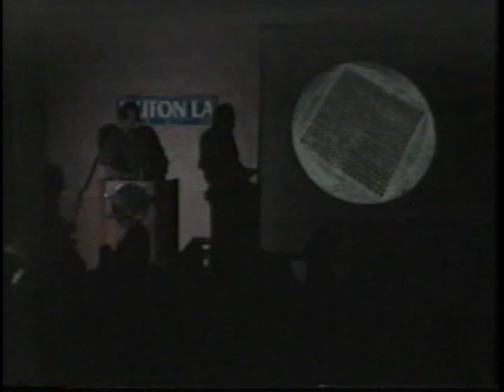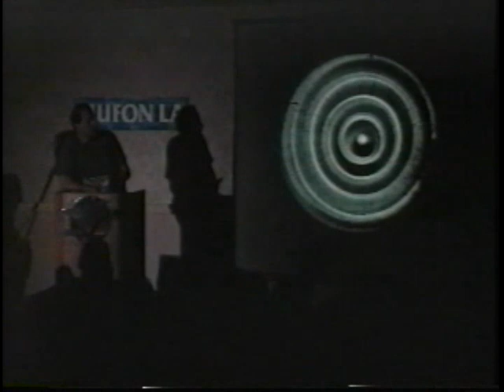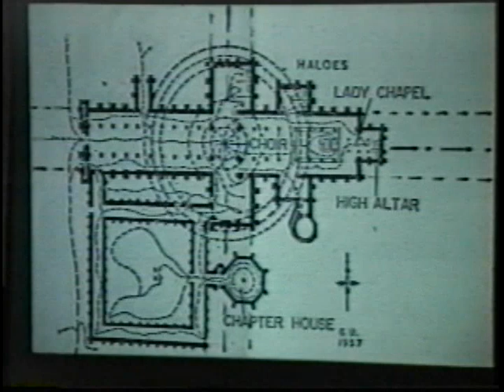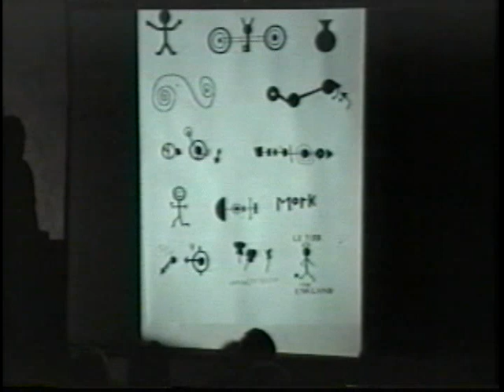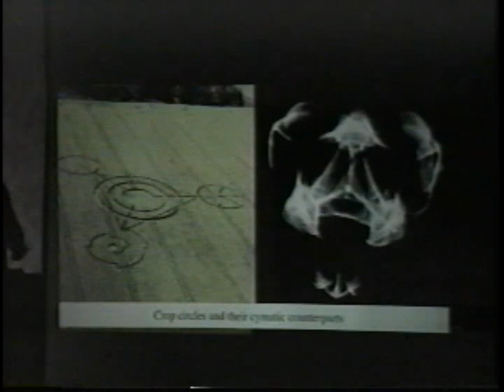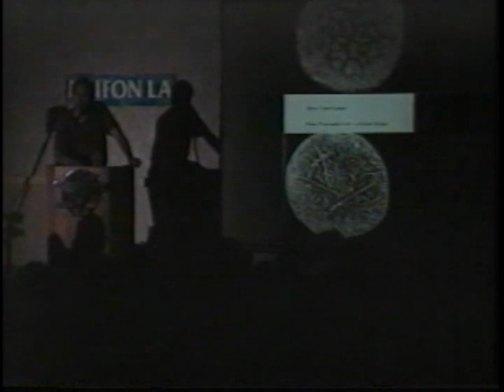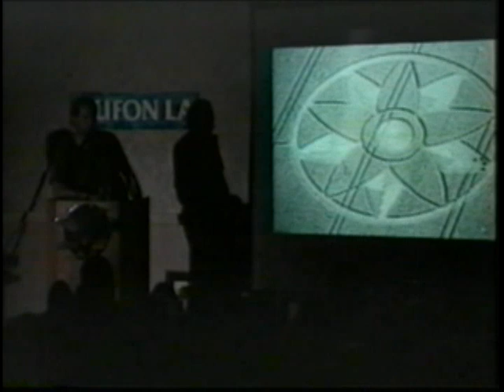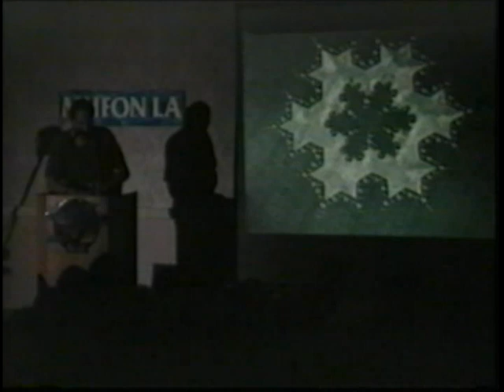Freddy Silva (10-18-00) The Sound of Crop Circles